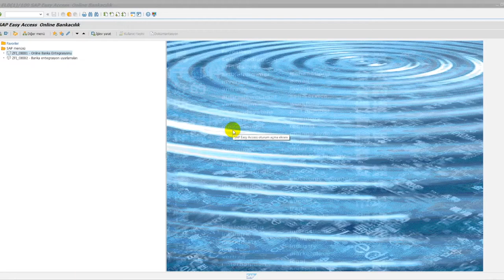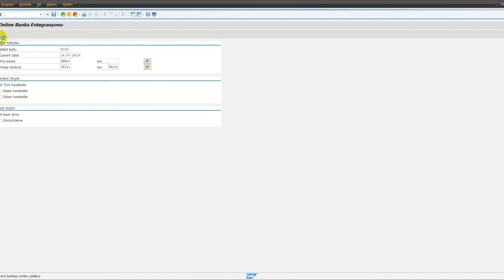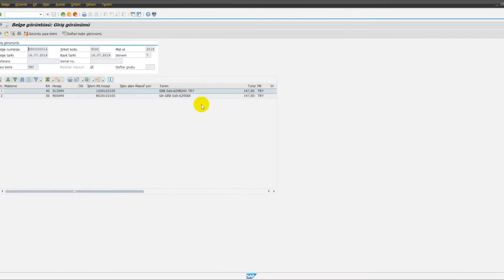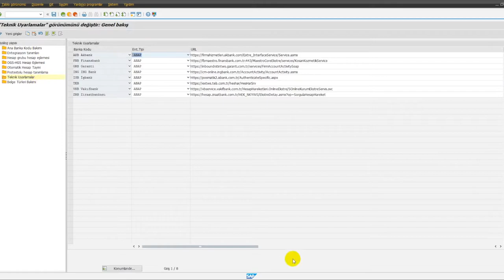Vektora Online Bankacılık Entegrasyonu Webinarı